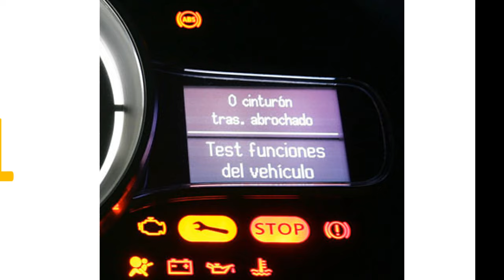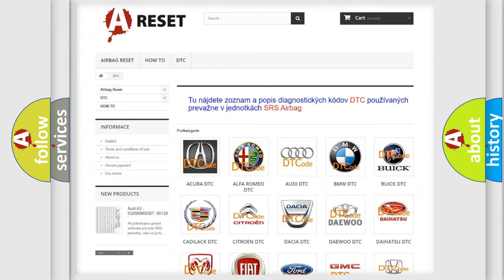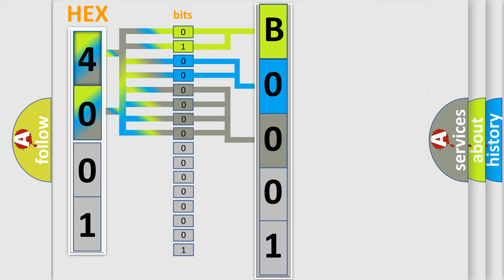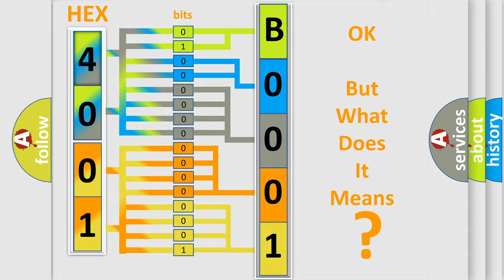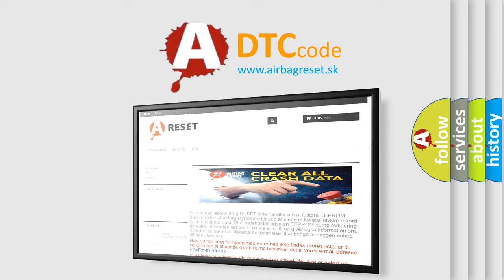DTC Lincoln B0001-11 Short Explanation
Contents:
0:21 Basic DTC analysis according to OBD2 protocol standard.
1:48 Insight into programming
2:58 A diagnostically understandable description of the Diagnostic Trouble Code
3:05 Basic error definition

Make:
Lincoln
Code:
B0001 11
Definition:
Right Rear Low Tire Pressure Sensor
Description:
Cause:
A sensor does not transmit for 18 minutes.